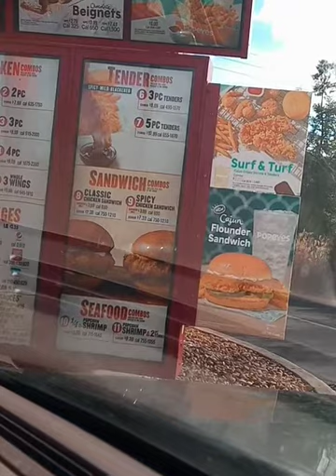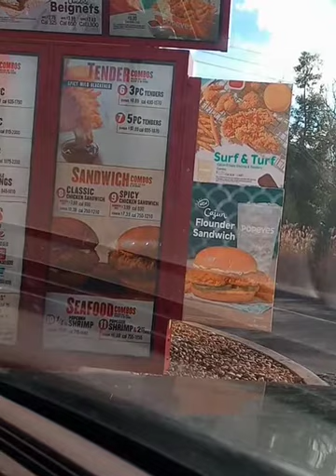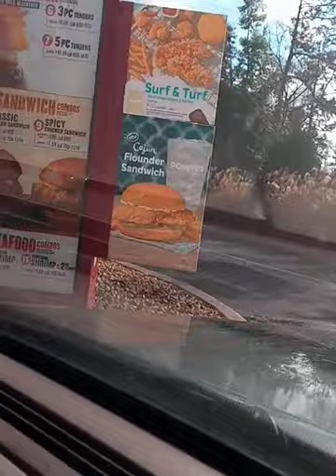Going To Eat At Popeye's(Beautiful Day)Not Sponsored